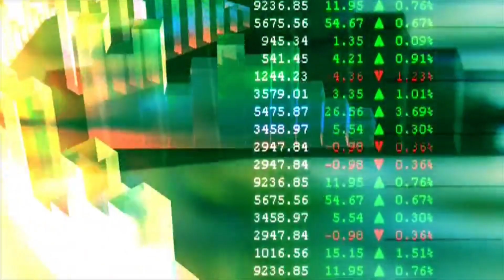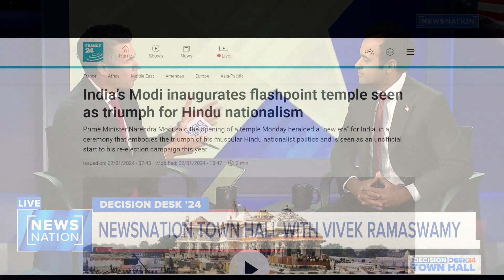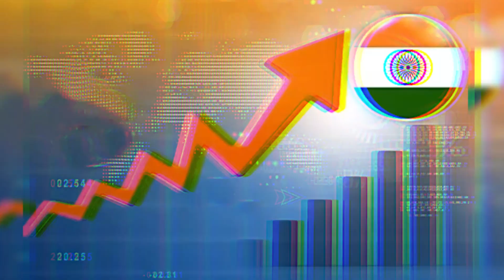why foreign media hate Ram mandir |Ayodhya the untold truth#rammandir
in this video we will try to understand why foregin media hate ram mandir | Ayodhya the untold truth#rammandir aayodhya @StudyIQEducationLtd @wifistudybyUnacademy @studyiqiasHindi @wifistudybyUnacademy @wifistudy2 @wifistudyStudios @ravishkumar.official @dhruvrathee @DhruvRatheeVlogs @WorldAffairsUnacademy @Apni.Pathshala @ABPNews @ZeeNews @news18india @RJRaunac @RJRaunacNoPo_ @CurrentAffairsByAnkitAvasthi @AnkitAvasthiInsights @AnkitAvasthiVlogs @Geopolitis@khangsresearchcentre1685